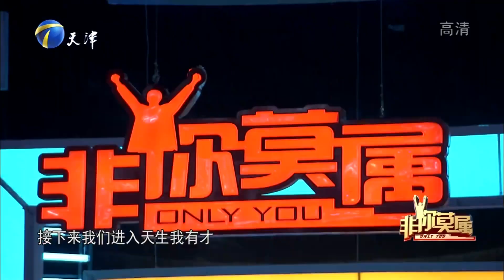29岁外卖小哥来求职，虽只有初中学历却深受企业家认可丨非你莫属